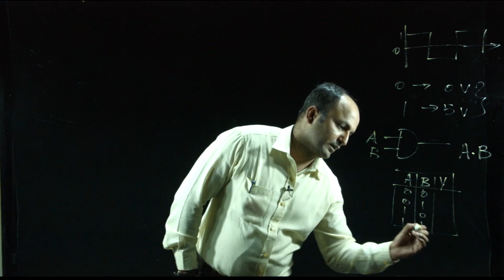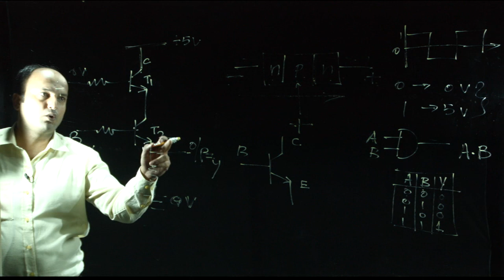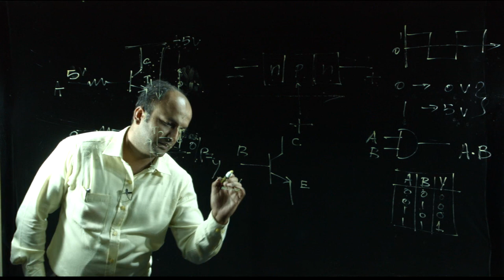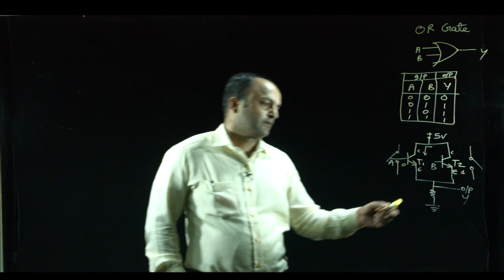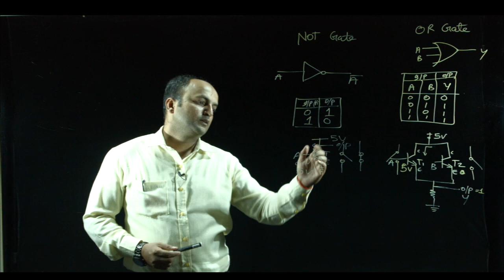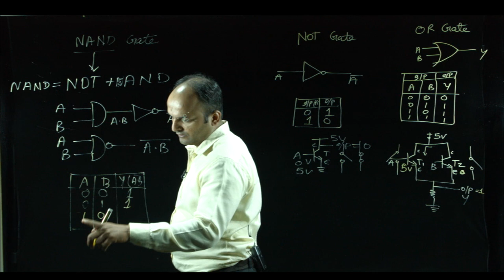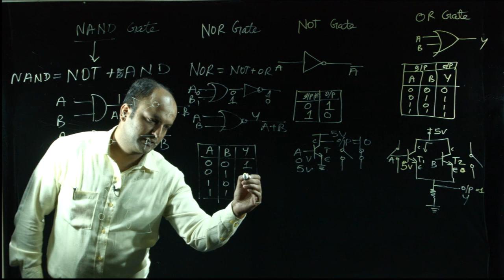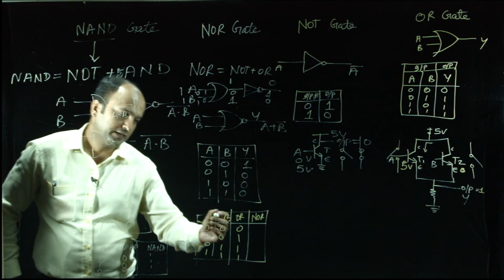GHRAET Video Lecture 2019 Mr Vipin Bhure